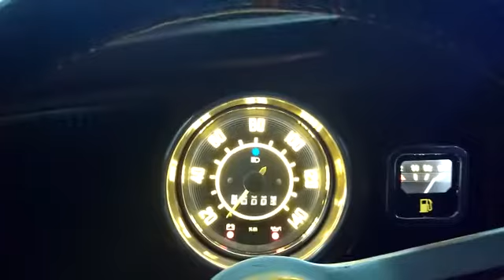Painel Fusca 1973 original personalizado em led